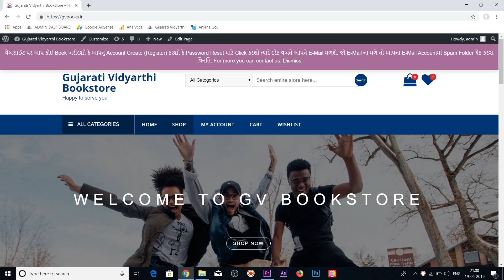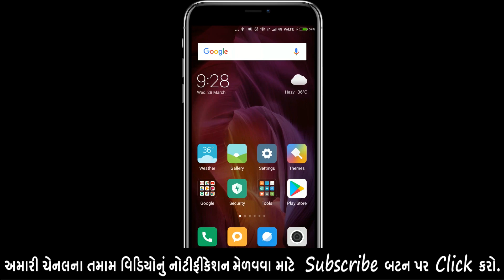GPSC STRATEGY by Bijal Bhavsar,CTO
સ્પર્ધાત્મક પરીક્ષાના પુસ્તકો ખરીદવા માટે  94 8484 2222 પર whats app કરો
અથવા
થકી સીધી ઓનલાઈન ખરીદી કરો...

બીજલ મેડમ દ્વારા સુચવવામાં આવેલા GPSCના પુસ્તકો MRP કરતા ઓછા ભાવે ઘર બેઠા મેળવો

બીજલ મેડમ દ્વારા સુચવવામાં આવેલા GPSCના પુસ્તકો gvbooks.in પર ઉપલબ્ધ ના દેખાય તો અમને W.App કરશો, અમે એ મોકલી આપવા પ્રયાસ કરીશું

MRP કરતા ઓછાભાવે ઘેરબેઠા ઓનલાઈન પુસ્તકો ખરીદવાનું શ્રેષ્ઠ પ્લેટફોર્મ એટલે

આ પ્લેટફોર્મ થકી આપ પરોક્ષ રીતે હજારો વિદ્યાર્થીઓ માટે માર્ગદર્શન આપવાના કાર્યમાં સહયોગ પણ કરી રહ્યા છો.